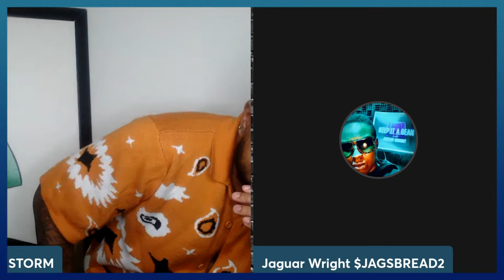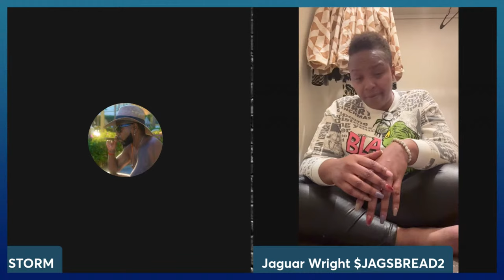Jaguar Wright Exposes Diddy's STDs, 50 Cent, Beyonce, JLO, The Smiths, Aaliyah, The Carters,& More!